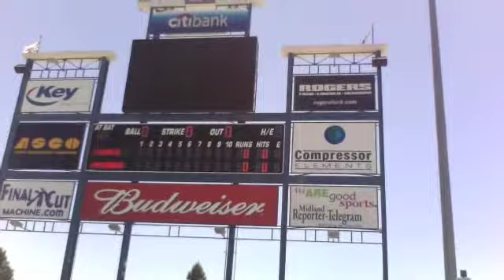Tommy Rockhounds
Nutrisystem